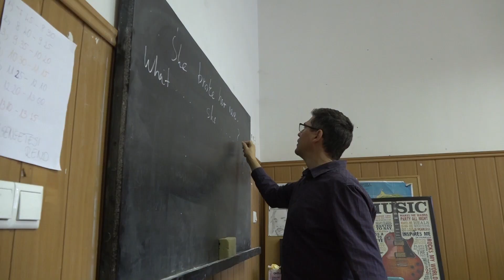Egressy Béni Református Művészeti Szakgimnázium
Az Egressy Béni Református Művészeti Szakgimnázium a Bocskai István Református Oktatási Központ tagintézménye, amelynek fenntartója a Halásztelki Református Egyházközség.

Az Egressy első diákjai 2001 szeptemberében kezdték el a tanulást. Az évek alatt a képzési kínálat bővült, és a zenei alapképzés mellett elindult a nyolc osztályos ének-zene gimnázium, a szakgimnáziumi képzés és az érettségi utáni szakképzés. Az intézménytípusok teljes spektrumában a színművészet, a táncművészet és a zeneművészet számos területén biztosítja az intézmény a képzést. A magyarországi konzervatóriumok közül egyedüliként fedi le az előadóművészetek széles skáláját. 2012-ben kérte az Egressy a református fenntartásba való kerülését, ezzel a Magyarországi Református Egyház legmagasabb fokú művészeti képzését biztosítja.

Az Egressy tanárai a szakma iránt elhivatottan, az iskola szellemisége szerint keresztyén értékrenddel végzik pedagógiai munkájukat.

Az Egressy diákjai kiemelkedő eredményeket érnek el évről évre kiváló tanulói, együttesei, zenekarai révén.

A nemzetközi térképen is jól látszódik az Egressy, számos oktatási és kulturális intézménnyel tart aktív kapcsolatot. Iskolánk legfontosabb partnerei a következő országokból vannak: Azerbajdzsán, Csehország, Egyiptom, Görögország, Lengyelország, Mongólia, Oroszország, Románia, Szlovákia, Ukrajna.